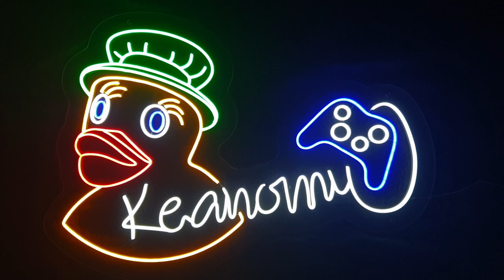Death-spiraling for clay production - Sweet Transit - 7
Sweet Transit is a unique city builder where the railway is king and trains are the sole means of transportation. Quaint villages will expand to bustling cities, farms to industrious factories, and steam-powered rail to combustious diesel... and beyond in this interconnected, train-driven world.
That's what the steam pages says.